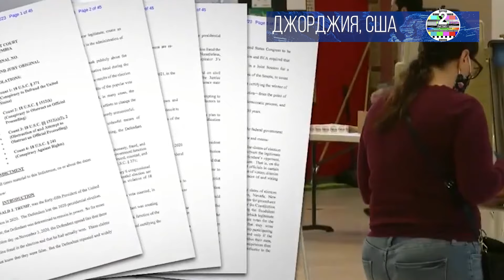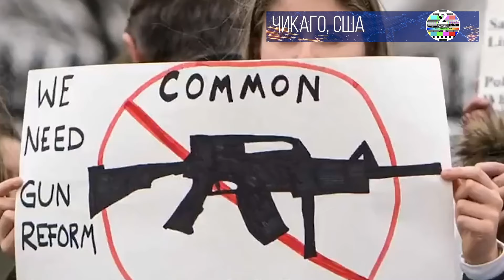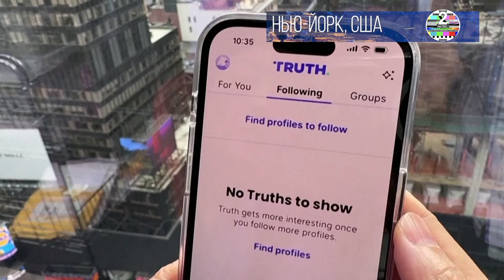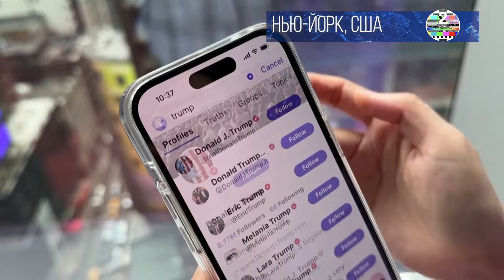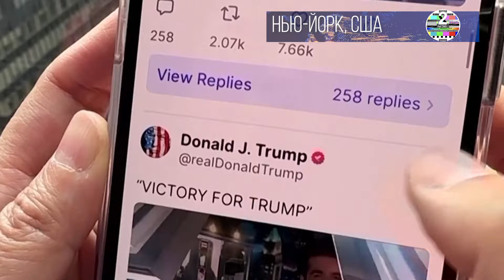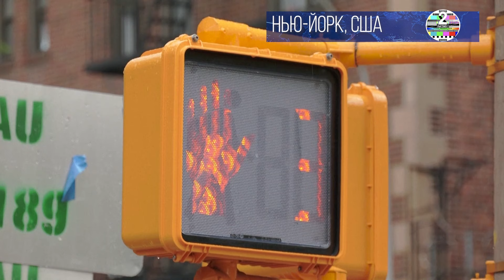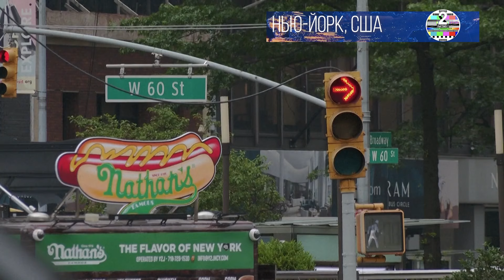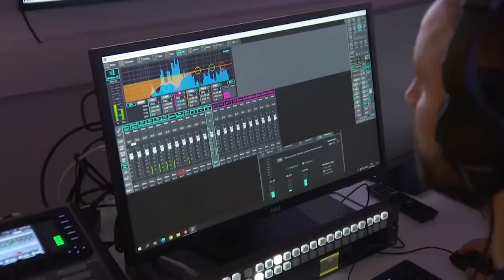НОВОСТИ ИНФОКАНАЛ TWO CATS МАРТ 28 2024